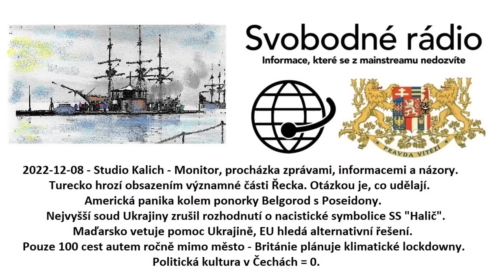2022-12-08 - Studio Kalich - Monitor, procházka zprávami, informacemi a názory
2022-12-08 - Studio Kalich - Monitor, procházka zprávami, informacemi a názory. Turecko hrozí obsazením významné části Řecka. Otázkou je, co udělají. Americká panika kolem ponorky Belgorod s Poseidony. Nejvyšší soud Ukrajiny zrušil rozhodnutí o nacistické symbolice SS "Halič". Maďarsko vetuje pomoc Ukrajině, EU hledá alternativní řešení. Pouze 100 cest autem ročně mimo město - Británie plánuje klimatické lockdowny. Politická kultura v Čechách = 0.